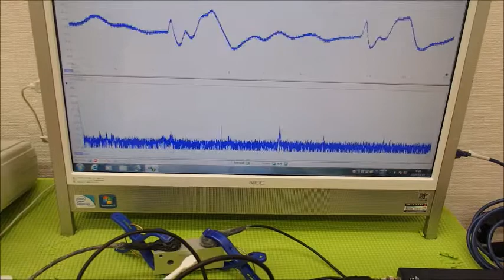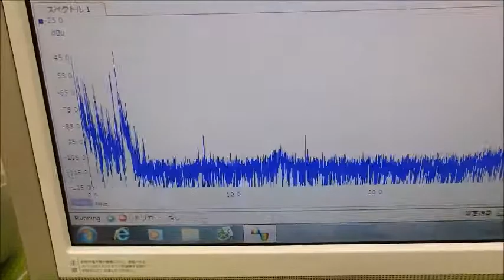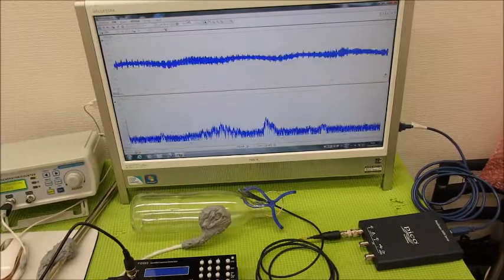‹メガヘルツ›の超音波発振制御技術 ultrasonic-labo